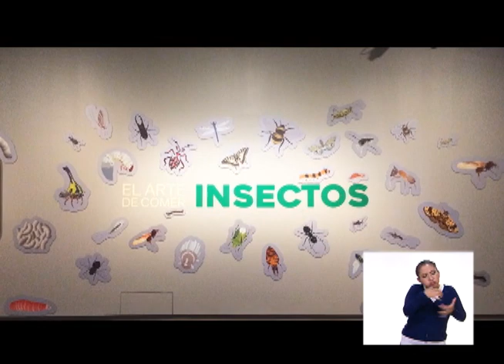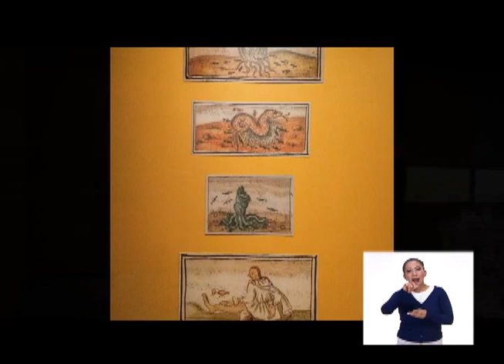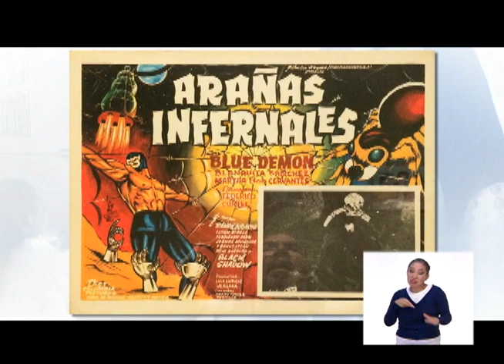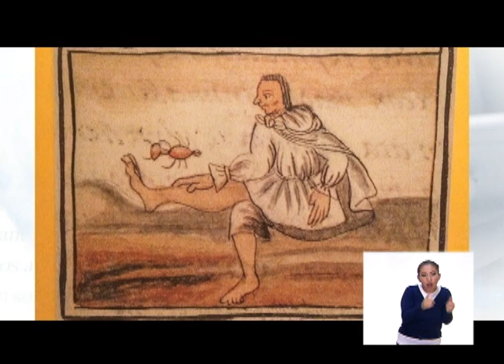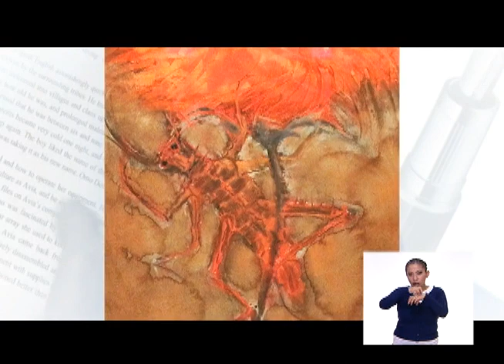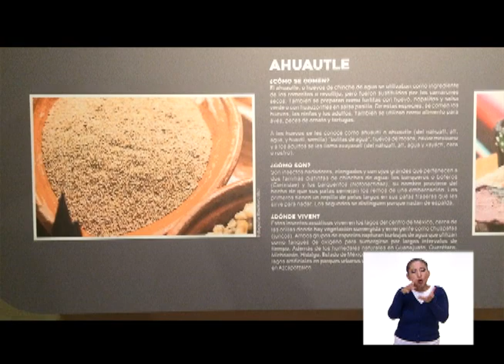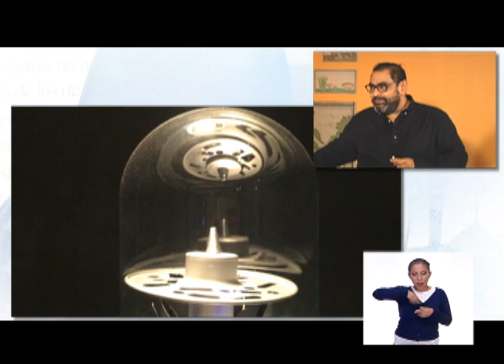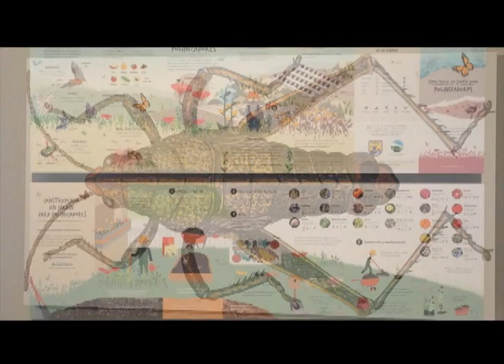El arte de comer insectos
Una interesante conversación con el Arquitecto Ernesto Bejarano Villegas, Coordinador de Museografía del Antiguo Colegio de San Ildefonso, sobre la exposición "El arte de comer insectos"
Programa especializado en la promoción de la lectura y cultura